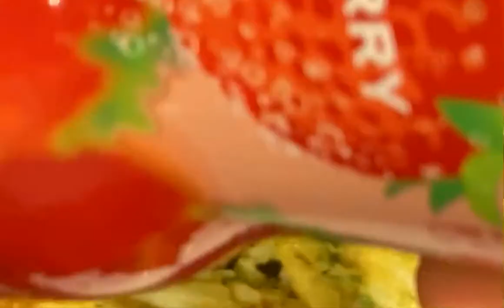関西人につっこまれそうなお好み焼き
飲食店が休業になったりしてます。

自宅で楽しもうじゃないか！

ホットプレート で楽しく食生活。

おたふくソース のお好み焼き　使用。
スーパーで350円程度

本格的な「お好み焼」がつくれる、

2人分×2回分です。今回1袋でつくりました。

ミックス粉、天かす天華、やまいもパウダー、青のり

がセットになっていて、山芋があったのでパウダーは使いませんでしたが、

お好みソースとキャベツ、肉、たまごだけで

本格的なお好み焼きが作れます。

YouTubeみていただくと

関西人につっこまれそうなお好み焼きの作り方

写真だけだと、ええやん♪なんですがパー

お好み焼き食べるとコーラ飲みたくなるお願い
コーラのイチゴ味　私だけ飲む

チビは、ジュース類飲まない。

アメブロとInstagram中心に配信中

ハリスタグラム、はりすたぐらむ

アスリートフード、家庭料理、家庭生活ブログ